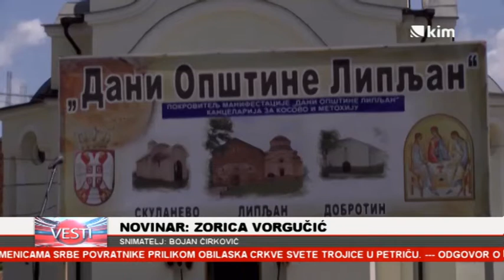Dani opstine Lipljan